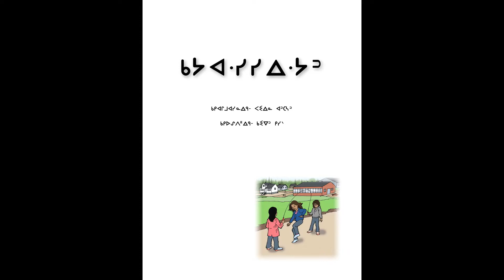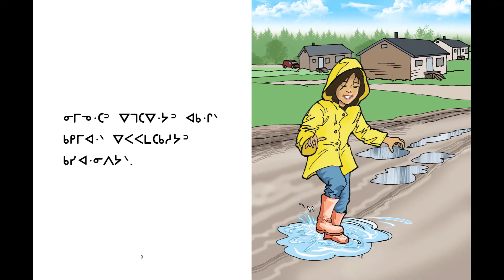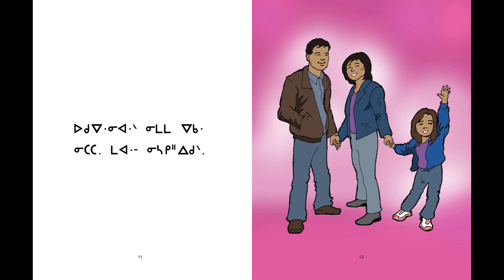Read-Along : All About Me in Oji-Cree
Read along Kwayaciiwin's book 'All About Me' in Oji-Cree.